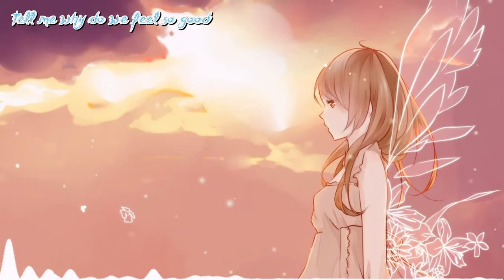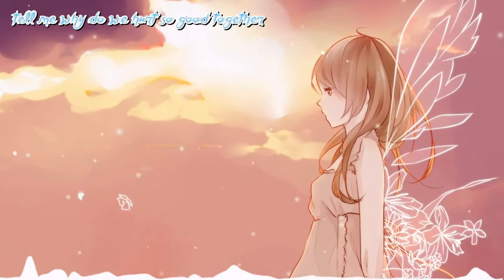Nightcore - Good Together | Nightcore Mix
nightcore - Good Together (Shy Martin)
nightcore - Good Together (Lyrics)
Lyrics in the video, enjoI just wanna be part of your symphony
Will you hold mey :)

Lyrics:
[Verse 1]
I've been working on myself and on my patience
But sometimes that shit don't come easy
And I see you've been tryin your best to give me explanations
But words don't really cut it lately

[Pre-Chorus]
Remember when our love was precious
We thought what we had was the best , yeah
Now every answer's a question
Like every night is one of us is getting agressive
The other one's acting possessive
Guess it's the way that we do shit now

[Chorus]
You and me we never say we're sorry
Hands around my body
Fucking 'til we're good
And we promise we'll do better
Both go down together

[Post-Chorus]
If it isn't love, tell me why do we hurt so good?
If it isn't love, tell me why do we hurt so good together?
If it isn't love, tell me why do we feel so good?
So good together

[Verse 2]
We don't do no, we don't do no conversations
We don't talk the way we used to
You act like we're all good sometimes, you know I hate it
'Cause it's so obvious it ain't true

[Pre-Chorus]
We thought what we had was the best yet

[Chorus]
You and me we never say we sorry
Fucking 'til we're good, good

[Post-Chorus]
So good together

[Bridge]
No one loves me better
Than you, you, you, you

[Post-Chorus]
So good together

best nightcore
Nightcore lyrics
Nightcore Mix
best music mix
nightcore gaming
Nightcore Good Together